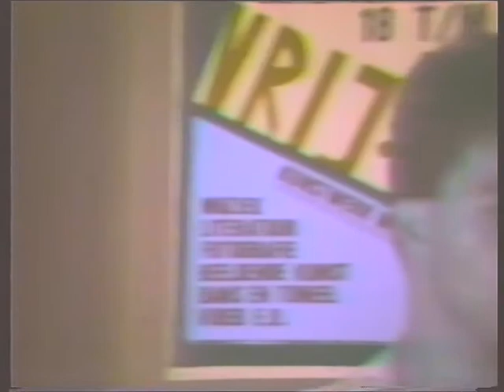KWJ Vrij Speels Jazz Night 1986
Jazz night from the Dutch YMCA "KWJ Heerlen" during "Vrij Speels" in August 1986..
This film is now 25 years later restorated for youtube usage.

The jazz-band members became later professionals.